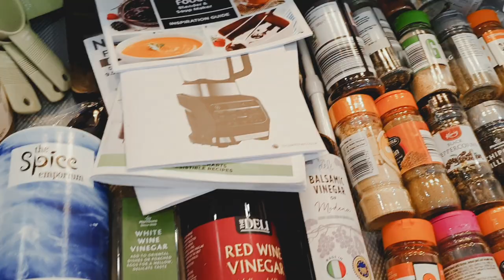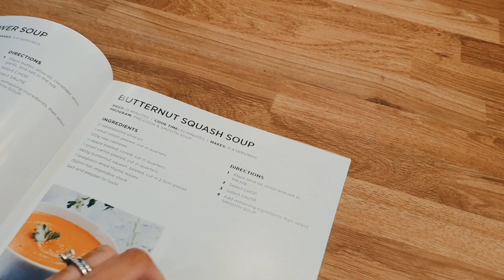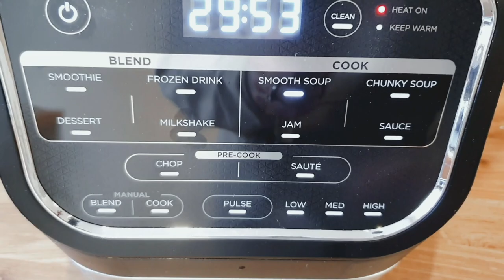Make Butternut Squash Soup with me! | Postpartum weight loss | Ninja Foodi Blender | HB150UK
Now Olivia-Grace is here and bed rest is over it is time to get healthy and start looking after me again.
I treated myself to the Ninja Foodi Blender | HB150UK after reading amazing reviews about it.
Today I am going to be making a butternut squash soup BE WARNED cooking does NOT come naturally to me.

As promised, butternut squash recipe

Olive oil
Onion
Lazy Garlic
Butternut squash
Vegetable stock